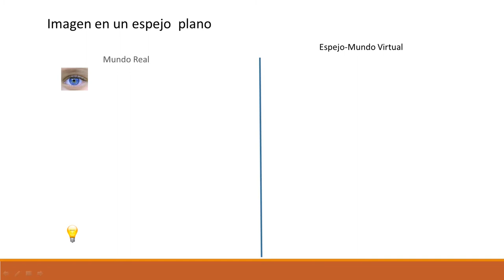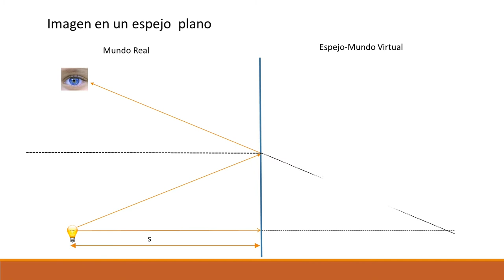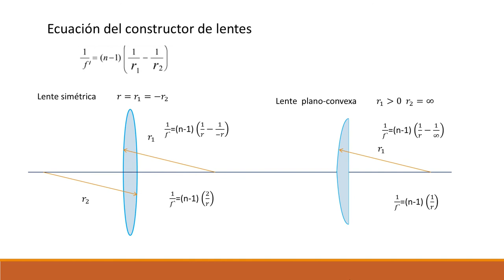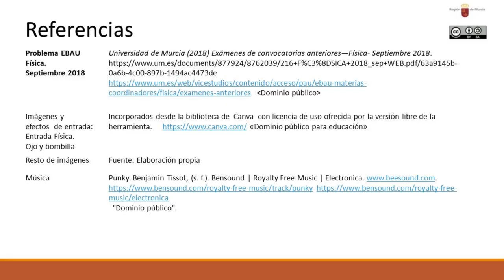PROBLEMA EBAU ÓPTICA SEPTIEMBRE 2018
Problema de óptica sobre espejos planos y lentes convergentes.